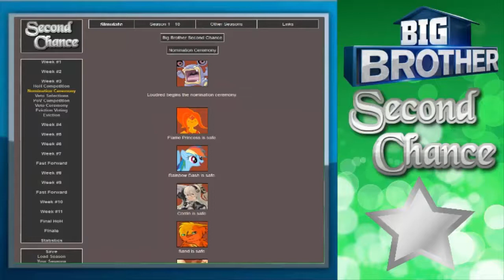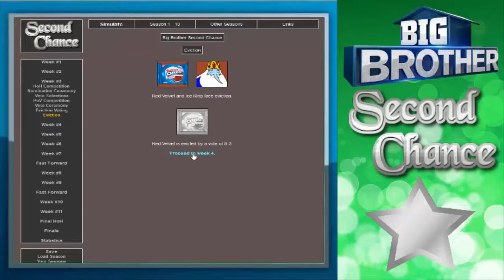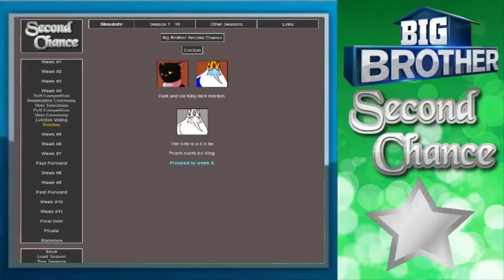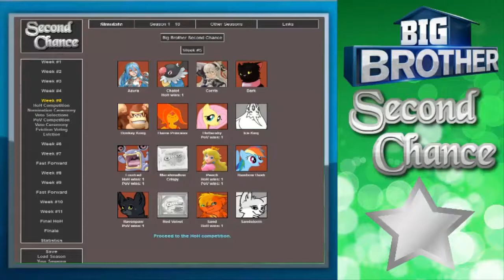Big Brother Second Chance - Episode 2 | Week Three & Four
It's episode two of Big Brother Second Chance! Which houseguests will be evicted in weeks 3 and 4?

If you like this episode of "Big Brother Simulator" Check out some other episode's in the playlist below!